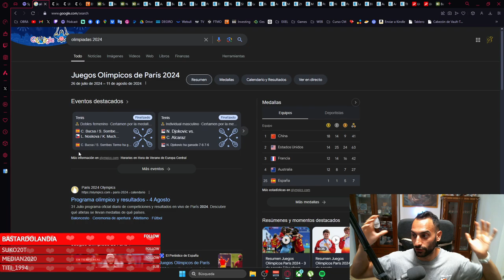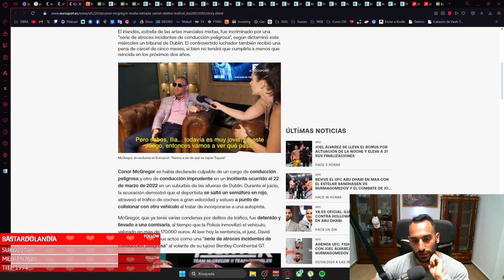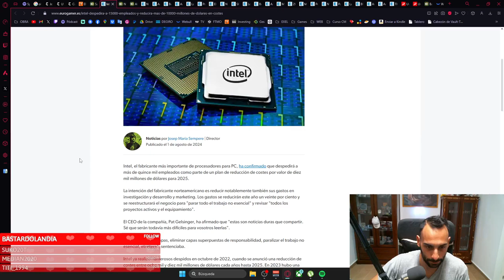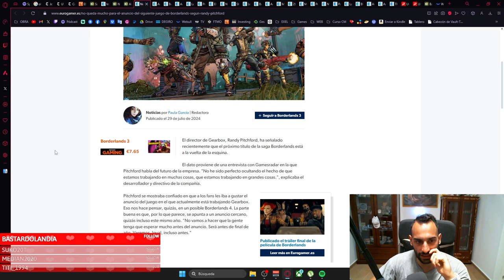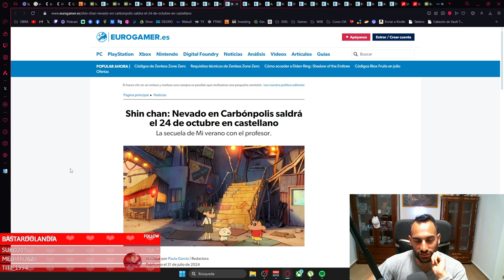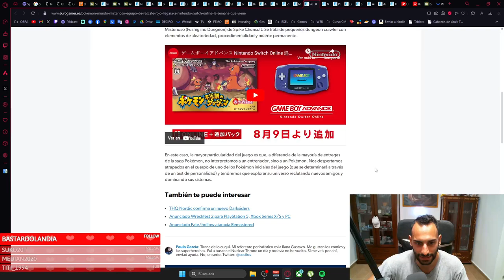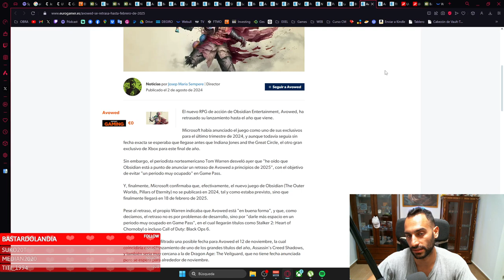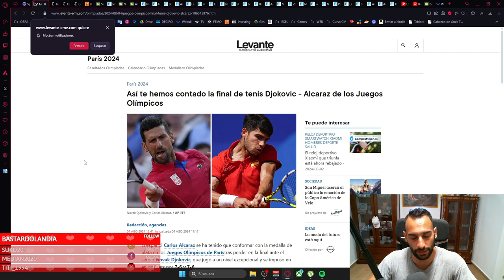TOPURIA EN OCTUBRE, IP NUEVA DE BETHESDA, MAFIA EN GAME PASS - CUEVA DEL PREHISTÓRICO - PODCAST 12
TOPURIA EN OCTUBRE, IP NUEVA DE BETHESDA, MAFIA EN GAME PASS Y UN NUEVO DARKSIDE - CUEVA DEL PREHISTÓRICO - PODCAST 12

🎮¡ COMPRAR JUEGOS MUY BARATOS AQUÍ ! 🎮